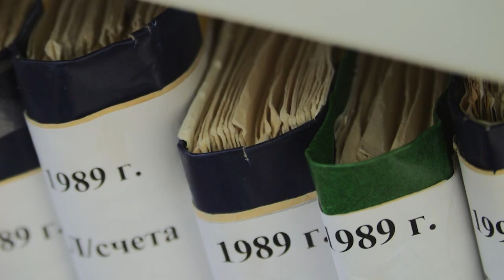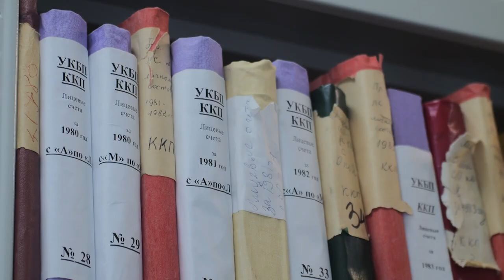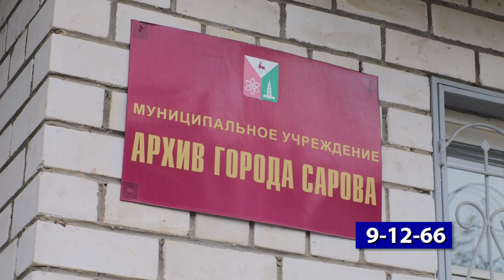Каждый житель региона может написать о своем родственнике — герое Великой Отечественной войны